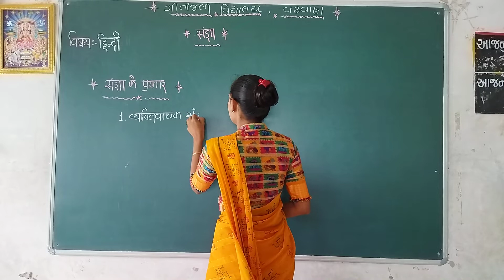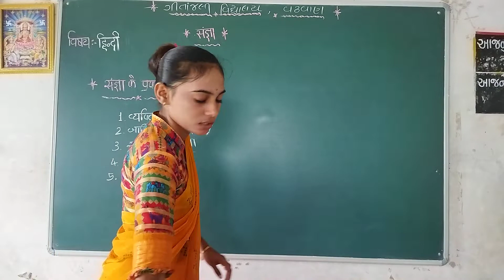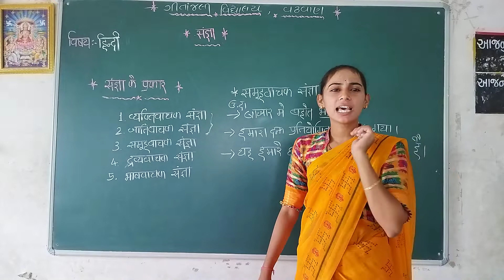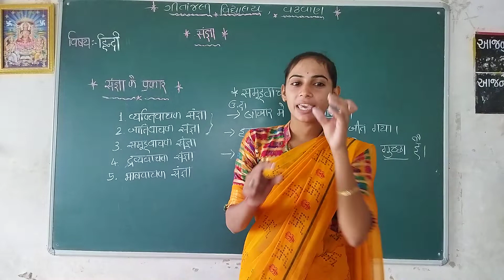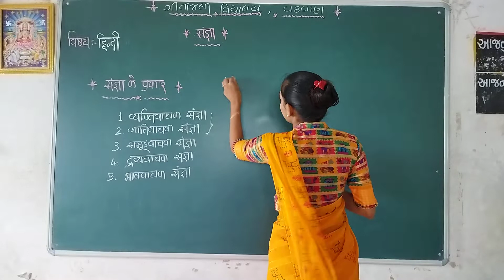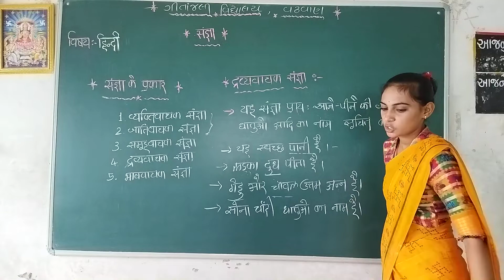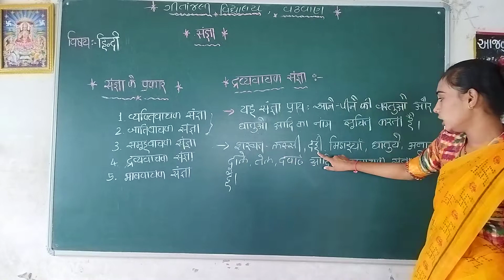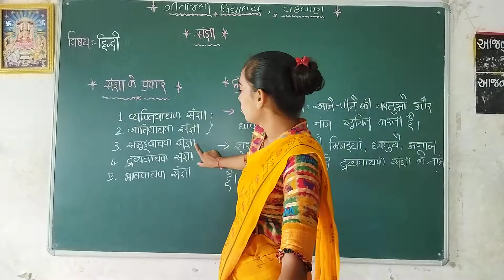ગીતાંજલી વિદ્યાલય વઢવાણધોરણ - ૦6વિષય- હિન્દી એકમ - વ્યાકરણવિષયાંગ - સંજ્ઞા નાં પ્રકારો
ધોરણ -  ૦6
વિષય- હિન્દી
એકમ - વ્યાકરણ
વિષયાંગ - સંજ્ઞા નાં પ્રકારો (ભાગ - ૩)
પ્રસ્તુતકર્તા - પી.એચ.વાઘેલા